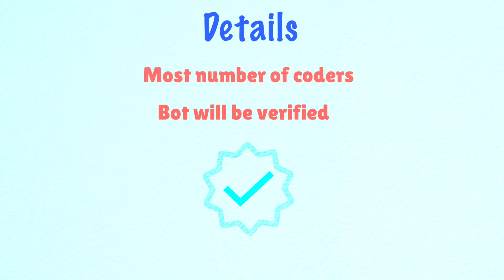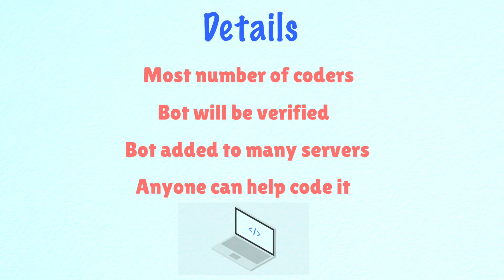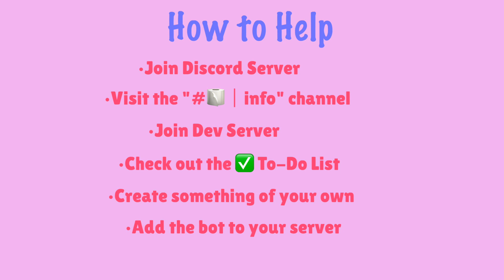We're Creating the Biggest Community Built Discord Bot | YOU can Help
The Biggest Community Built Discord Bot, is being built right here! We're going to be building a Discord Bot which YOU can help program!

In this video, I introduce the Biggest Community Built Discord Bot project and how you can be a part of it! I go over all the details to do with what this project actually is to how you can help with it.

In this project, we're going to be building a Discord Bot using Python, where anyone who wants can contribute some code to it and see their code actually update live on the Discord Bot for anyone to use!